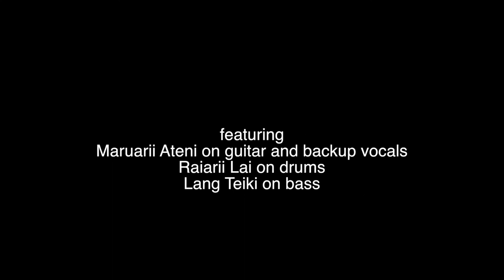Message in a Bottle (live in tahiti) [iphone footage]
"Message in A Bottle" by The Police with Maruarii Ateni, Raiarii Lai, and Lang Teiki at the Toata Arena in Tahiti